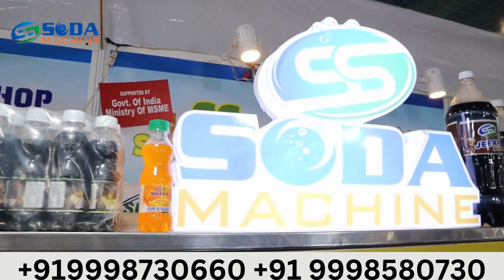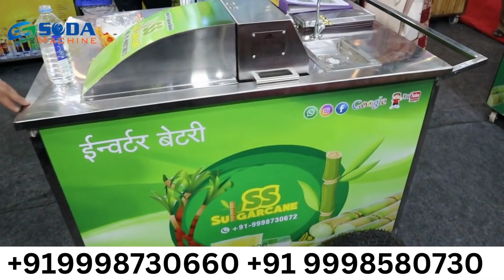New business ideas🔥 || small business ideas🔥 ||😊 हम नहीं ग्राहक बोलेगा 😀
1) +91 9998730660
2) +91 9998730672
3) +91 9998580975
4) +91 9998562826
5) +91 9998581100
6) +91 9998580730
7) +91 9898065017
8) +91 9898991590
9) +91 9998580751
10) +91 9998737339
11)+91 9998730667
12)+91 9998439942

business ideas
business idea
new business